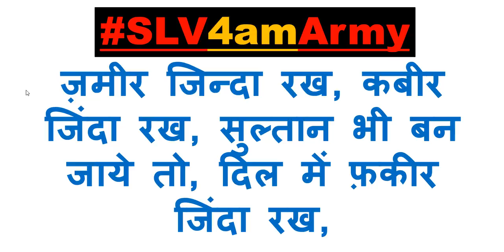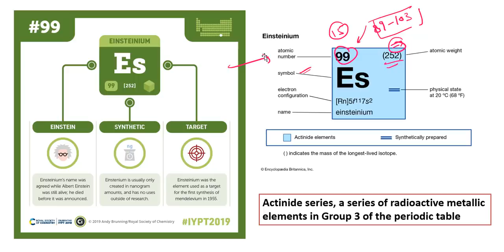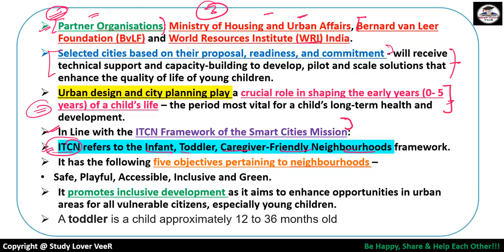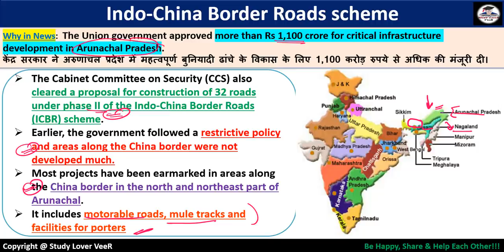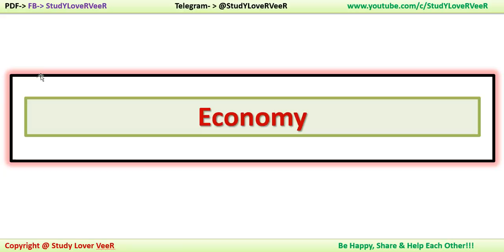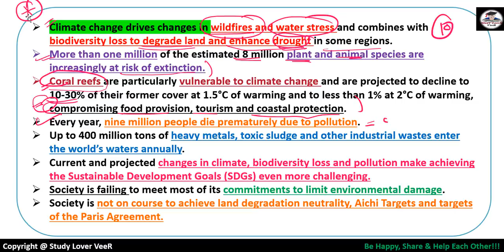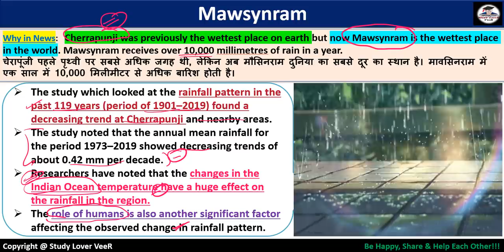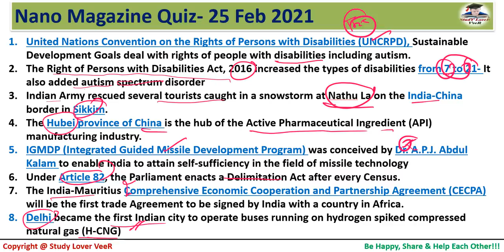Daily Current Affairs, PIBNews, The Hindu, IndianExpress, NanoMagazine 26 Feb 2021 by VeeR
Study Lover Veer Official App 26 February 2020 PIB News, The Hindu, Indian Express - Current Affairs in Hindi, Nano Magazine by VeeR

Thank YoU. VeeR